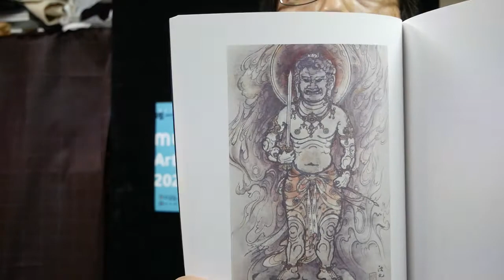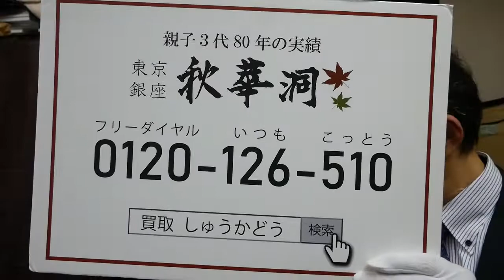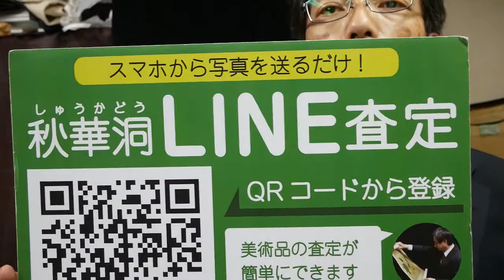入江波光の仏画【如意輪観音、不動明王】を高く評価査定して買取しています！【絵画骨董買取プロby秋華洞】